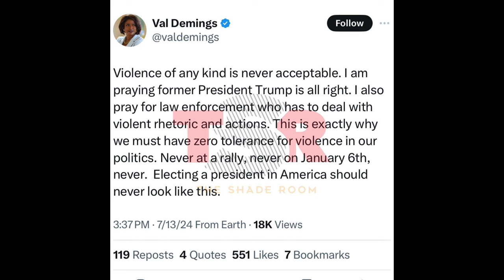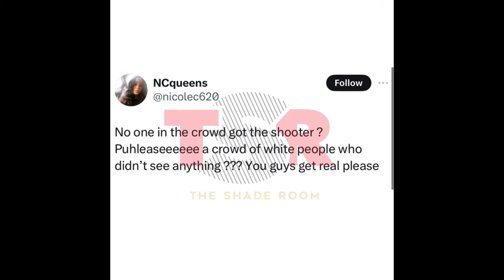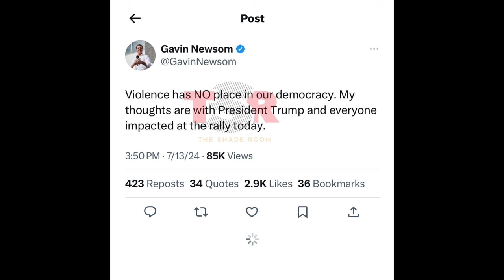Donald Trump Just Survive an Attack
Donald Trump Just Survive an Assassin Attempt